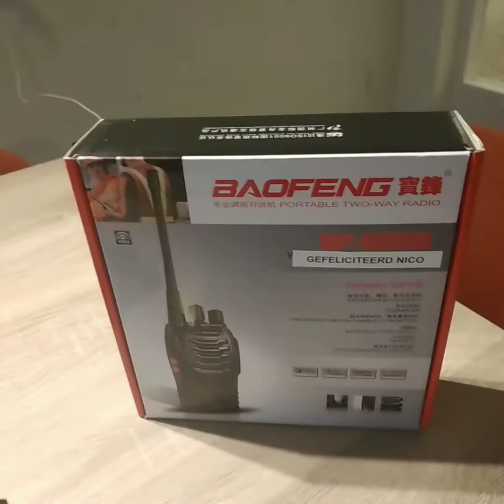mijn verjaardag +cado (in twee delen opgenomen)